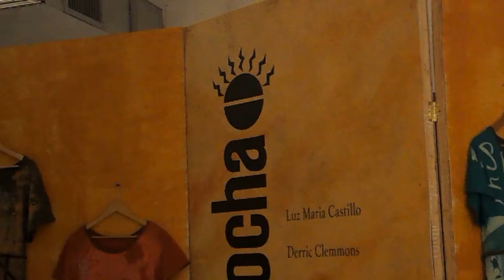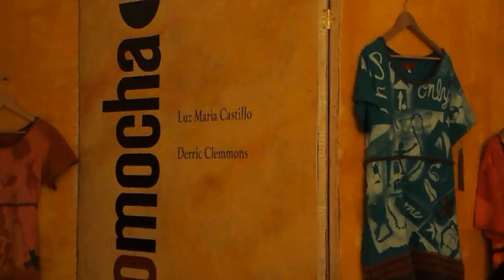Cocomocha Social Designers Empowerment Movement 050